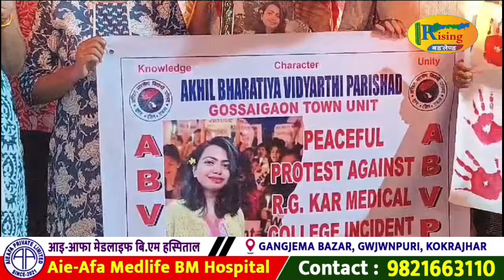गसाइगाव | कलकातायाव सासे दक्टरखौ जिनाहारि खालामना बुथारग्रा दायनिगिरिखौ गोख्रों साजा होनांगौनि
गसाइगाव | कलकातायाव सासे दक्टरखौ जिनाहारि खालामना बुथारग्रा दायनिगिरिखौ गोख्रों साजा होनांगौनि दाबिजों लोगोसे जाथायाव बोलि जाना जिउ ख'हा जानाय ड० मौमिता देबनाथनि जिउमानि थाखाय आलारि बाथि लाना एबिभिपि फरायसा आफादनि हान्जा सुरनाय हाबाफारि Follow on Facebook